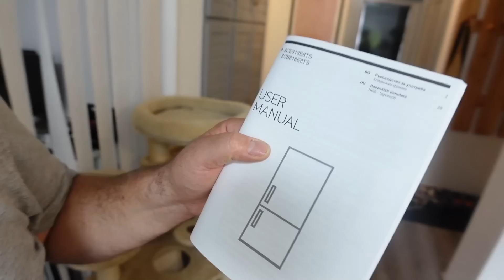Megjött az új hűtő és a termés. 368.rész